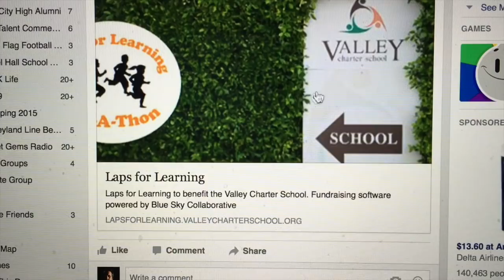Laps4Learning2016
This video is about Valley Charter Laps 4 Learning 2016.